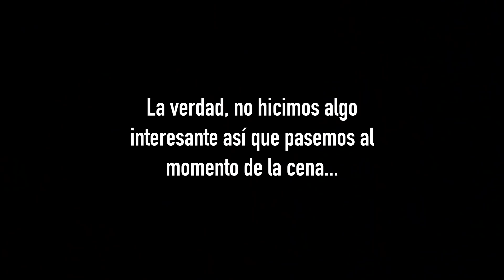PRIMERA VEZ EN UNA PRODUCCIÓN! | vlogmas 5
Un dominguito casual y un poco del detrás de cámara de una producción de redes para Michemix